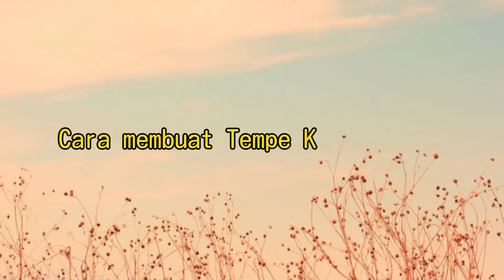Cara Membuat Tempe Crispy Jawa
Cara Membuat Tempe Crispy Jawa @roadtoresign110
Cara Membuat Tempe Crispy Jawa merupakan video Tutorial atau Panduan kreasii rumahan tentang Cara Membuat Tempe krispi Jawa untuk kalangan pelajar SMP atau SMA pada khususnya dan untuk umum yang merupakan persembahan dari Channel Nurdiono-Tutorial Belajar Online.
Video pembelajaran ini mencakup Cara, Membuat, Tempe, Crispy, Jawa, Cara Membuat Tempe Krispi Jawa, Tutorial Membuat Tempe Crispy Jawa, Resep Tempe Crispy Jawa.
Untuk melihat materi lain yang terhimpun dalam tiap mata pelajaran dapat anda temukan berdasarkan playlist pada @roadtoresign110